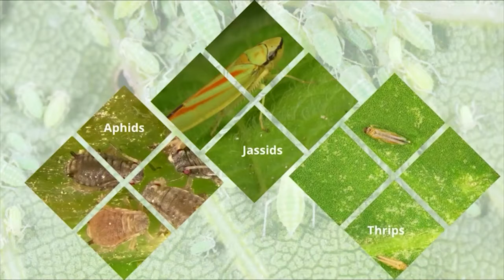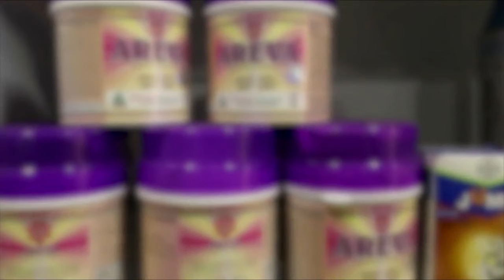Sucking Pest Management JASSIDS